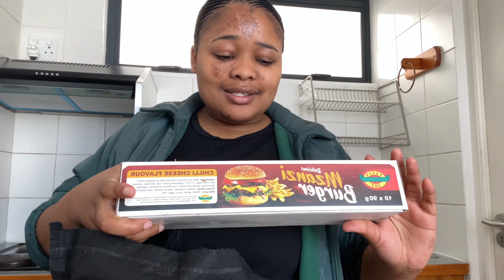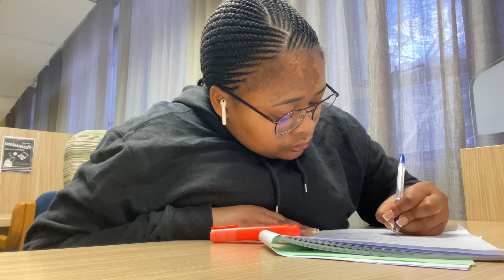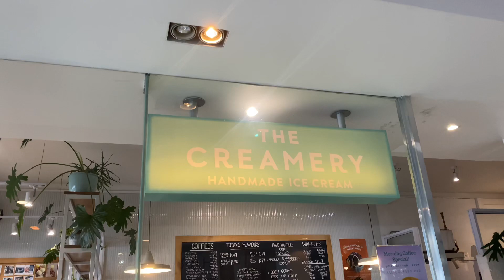Spend A Weekend With Me: Grocery Haul ||Studying On Campus ||Ice Cream Date ||South African YouTuber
Hi everyone,

On this vlog, I’m doing a grocery haul, getting some studying in and I also went on an ice cream date.